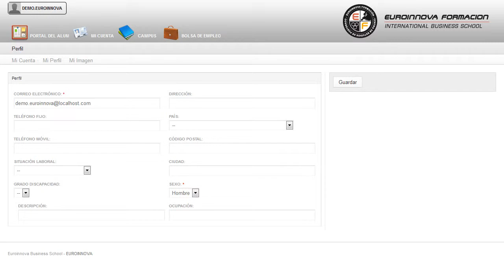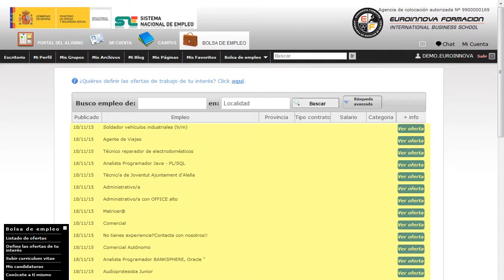UF0072 Decoración y Exposición de Platos - Cursos Online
UF0072 Decoración y Exposición de Platos

 Euroinnova pone a su disposición los contenidos necesarios para aprender sobre: su curso, servirá de base para convertirte en un experto en su curso. La presente formación se ajusta al itinerario formativo de la Unidad Formativa UF0072 Decoración y Exposición de Platos, certificando el haber superado las distintas Unidades de Competencia en ella incluidas, y va dirigido a la acreditación de las Competencias profesionales adquiridas a través de la experiencia laboral y de la formación no formal, vía por la que va a optar a la obtención del correspondiente Certificado de Profesionalidad, a través de las respectivas convocatorias que vayan publicando las distintas Comunidades Autónomas, así como el propio Ministerio de Trabajo ( Real Decreto 1224/2009 de reconocimiento de las competencias profesionales adquiridas por experiencia laboral). Euroinnova le ofrece una formación de calidad sobre: su curso, le ofrece los métodos necesarios para que pueda su curso. UF0072 Decoración y Exposición de Platos está dirigido a todas aquellas personas que se dedican al mundo de la restauración, más concretamente a la cocina y que pretendan obtener conocimientos relacionados con los productos culinarios, decoración y exposición de platos. Desarrolla su actividad profesional tanto en grandes como en medianas y pequeñas empresas, principalmente del sector de hostelería, aunque también puede trabajar por cuenta propia en pequeños establecimientos del subsector de restauración. Cultívese y eduque su mente sobre: su curso. UF0072 Decoración y Exposición de Platos tiene como objetivos: - diseñar y realizar decoraciones para todo tipo de elaboraciones culinarias, aplicando las técnicas gráficas y de decoración adecuadas. Si quieres abrirte las puertas hacia el mercado laboral con la realización del CURSO A DISTANCIA de UF0072 Decoración y Exposición de Platos, con el que aprenderás a diseñar y realizar decoraciones para todo tipo de elaboraciones culinarias, aplicando las técnicas gráficas y de decoración adecuadas. Entre el material entregado en este CURSO A DISTANCIA se adjunta un documento llamado Guía del Alumno dónde aparece un horario de tutorías telefónicas y una dirección de e-mail donde podrá enviar sus consultas, dudas y ejercicios.